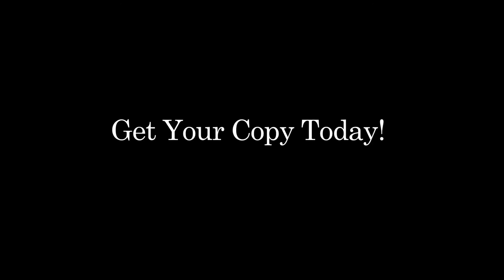Obituary & Decrepit Birth "I Spill Your Guts" Promo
Obituary & Decrepit Birth tell you to pick up a copy of James Balsamo's brutal revenge film"I Spill Your Guts"